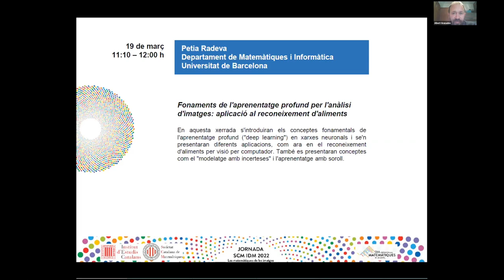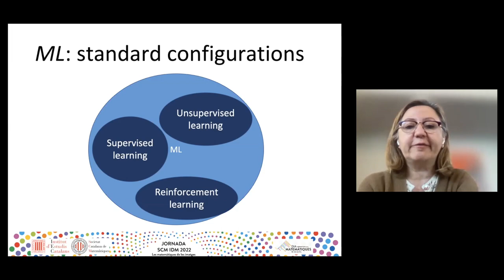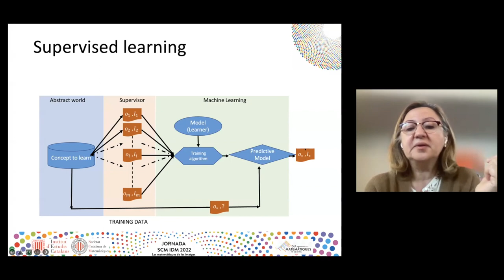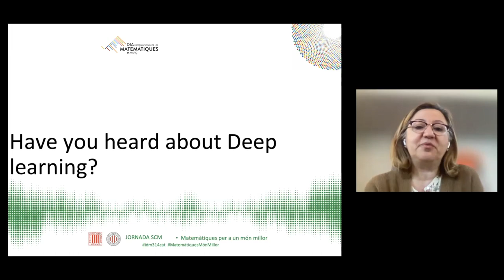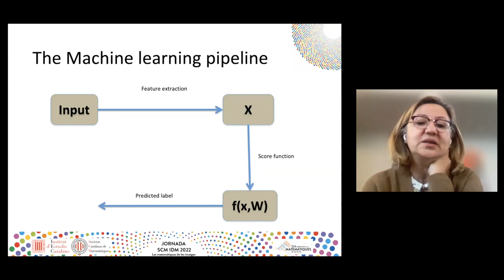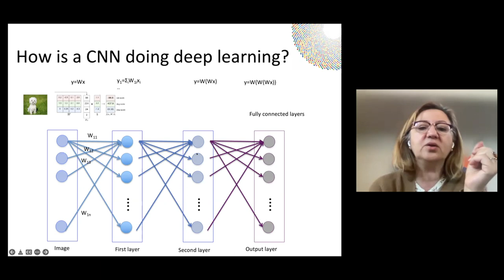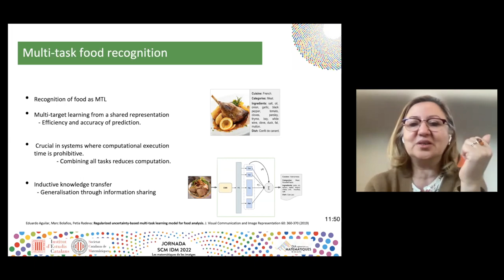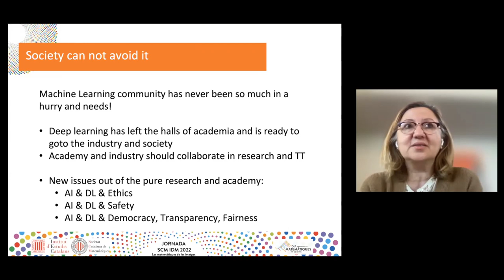Jornada SCM IDM 2022 - Les matemàtiques de les imatges - A càrrec de Petia Radeva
Amb motiu del Dia Internacional de les Matemàtiques es va presentar la Jornada SCM IDM 2022, sota el nom Les matemàtiques de les imatges.

La jornada va constar de cinc ponències: «Les aplicacions de les matemàtiques en animació, videojocs, medicina i esports», a càrrec de Toni Susín (UPC); «Compressió d’imatges: tècniques més populars», a càrrec de Joan Serra-Sagristà (UAB); «Fonaments de l’aprenentatge profund per a l’anàlisi d’imatges: aplicació al reconeixement d’aliments», a càrrec de Petia Radeva (UB); «Anàlisi estadística de formes i les seves aplicacions al sistema de talles i compra de roba en línia», a càrrec d’Amèlia Simó (UJI) i «El repte de mesurar la salinitat superficial dels oceans a partir d’imatges de satèl·lit», a càrrec d’Estrella Olmedo (CSIC, ICM).

La jornada es va adreçar a totes les persones interessades en el món de les matemàtiques i de la imatge: professorat de tots els nivells, personal docent i investigador d’universitats, professionals del món de l’empresa i la divulgació científica, alumnat universitari o de batxillerat, i tindrà certificació del programa de formació permanent del professorat GTAF i GICE.